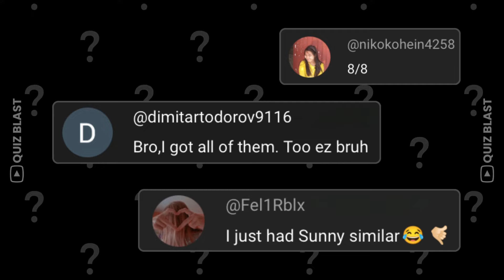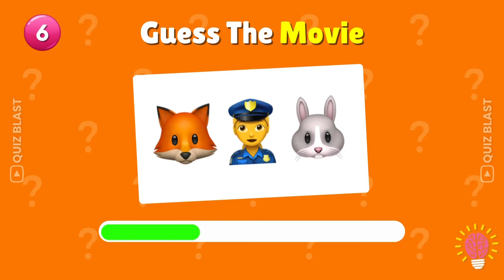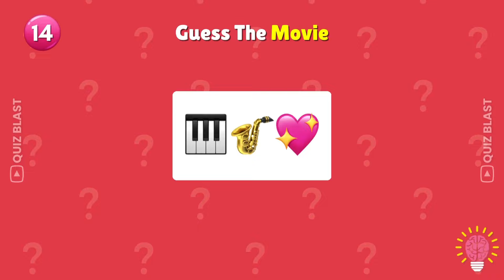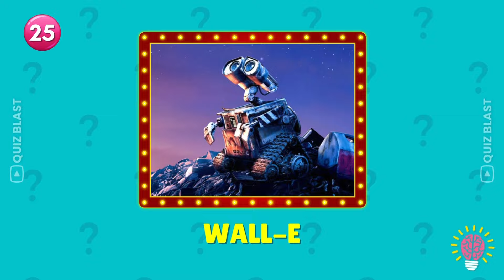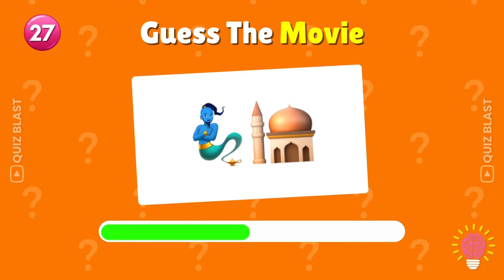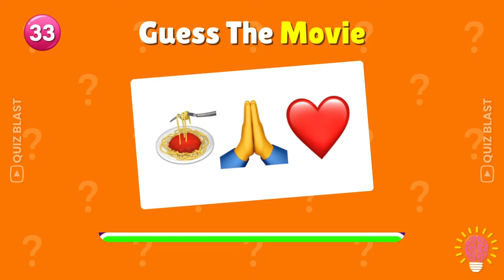Guess The Movie By Emoji🍿🎬Inside Out, Frozen, Kung Fu Panda, Minions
🎬 Welcome to Quiz Blast! Can you guess the movie from just a few emojis? 🤔 Test your movie knowledge and have fun!

💬 Comment your score and let us know which ones stumped you!
📢 Share with friends and challenge them too!